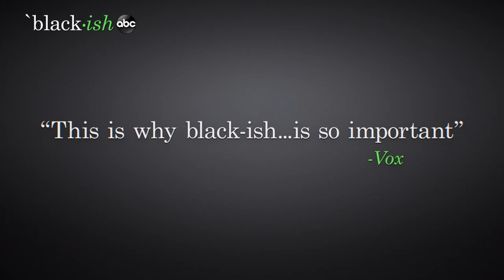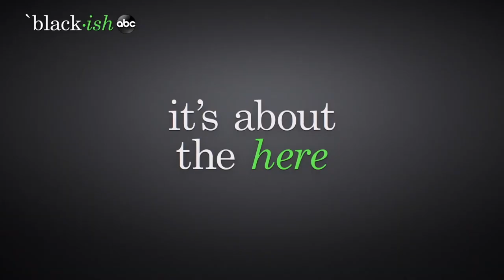black-ish Season 7 Trailer | Rotten Tomatoes TV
Check out the new black-ish Season 7 Trailer starring Tracee Ellis Ross!

US Air Date: October 21, 2020
Starring: Tracee Ellis Ross, Anthony Anderson, Laurence Fishburne
Network: ABC
Synopsis: ABC’s Emmy®- and Golden Globe® Award-nominated comedy series “black-ish” takes a fun yet bold look at one man’s determination to establish a sense of cultural identity for his family. In its seventh season, “black-ish” will continue to tell stories that shine a light on current events through the lens of the Johnson family, addressing the global pandemic, voting, systemic racism, and the movement for social justice and equality.